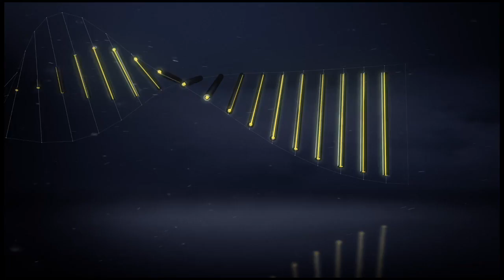But MALCOM (72') / Girondins de Bordeaux - AS Saint-Etienne (3-2) - / 2016-17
Girondins de Bordeaux - AS Saint-Etienne (3-2) - But de MALCOM (72'). Tous les buts de Girondins de Bordeaux - AS Saint-Etienne en vidéo.

Ligue 1 - Saison 2016/2017 - 1ère journée

Matmut Atlantique - samedi 13 août 2016

Buteurs : Gaëtan LABORDE (13' - Girondins de Bordeaux) / Diego ROLAN (57' - Girondins de Bordeaux) / MALCOM (72' - Girondins de Bordeaux) / Romain HAMOUMA (81' - AS Saint-Etienne) / Alexander SÖDERLUND (89' - AS Saint-Etienne)